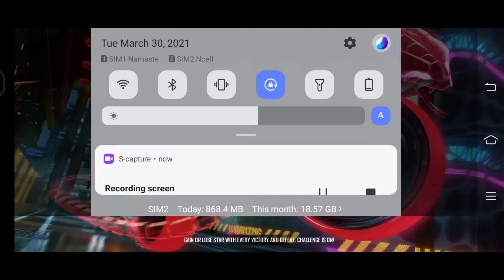12 Years Boy Playing Free Fire Clash Squad | 12 Years Boy Commentary | DS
Leader Of Dangali Squad
Sani Gurung ( DS RAZZA YT ) Uid : 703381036

(भिडियो २० जनालाई सेएर गर्नेलाई पनि डाईमन्ड छ)

तपाईहरुलाई स्वागत छ यस Gameplay With Sani युट्युब च्यानलमा । मेरो नाम सनि गुरुङ्ग, यस च्यानलबाट तपाईहरुले लाइभ गेम हेर्नसक्नुहुन्छ ।

Welcome to this Gameplay With Sani YouTube channel. I am Sani Gurung, You can watch live games from this channel.

इस गेमप्ले विद सनि YouTube चैनल मे आपका स्वागत है। मेरा नाम है सनि गुरुङ्ग, आप इस चैनल से लाइव गेम देख सकते हैं।

Sapana
Prince Suman
Pradip Giri
Ds Bikku
Ds Sujal
Ds Sulav
Cnf Doggi
Cnf Raja
cnf guild
Nep Dynamic guild
Gurkhas Guild
Pubg
TDM
Pubg Nepal
Pubg India
Op Headshot guild
Arjun
Indian Gaming Channel
gorkhey bagh guild
not human guild
old durbar guild
one tap headshot video
one tap headshot trick desert eagle
desert eagle headshot trick in short range
short range headshot trick free fire mp40
mp40 headshot trick without skin
mp40 headshot king
pubg tournament live
pubg tournament india
pubg tournament mortal
pubg tournament kaise khele
free fire tournament gameplay with sani
free fire live gameplay with sani
nepali gaming channel
pubg uc tournament app free entry
nepali youtubers of free fire
free fire custom room live nepal

I am playing Game From : Vivo V2029 Y20
Ram : 4Gb
Processor : 1.8 GHz Snapdragon SDM46, Octa-Core

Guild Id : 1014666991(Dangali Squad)